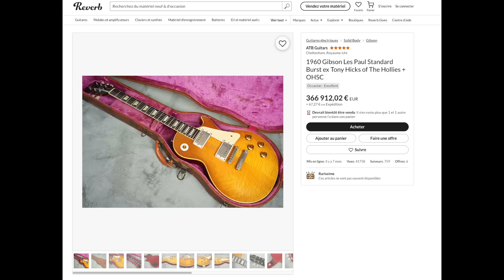La grande histoire de la Les Paul - 3ème épisode (1957 - 1963)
Dans cette vidéo, je vous raconte la troisième et dernière (pour l'instant !) partie de la belle histoire d'une guitare qui a fait l'histoire du rock, la Les Paul !

00:00 : Préambule
00:29 : La naissance du humbucker
02:55 : L’intégration du humbucker sur la Les Paul
03:56 : la Les Paul Junior Double Cutaway
05:16 : Pourquoi le P.A.F. ?
07:10 : L’évolution de la Les Paul Standard
14:39 : Démo de Les Paul ’59 True Historic
16:01 : La nouvelle forme SG
19:00 : La fin du contrat avec Les Paul
21:30 : La gamme SG
23:27 : Démo d’une Les Paul Junior 1958